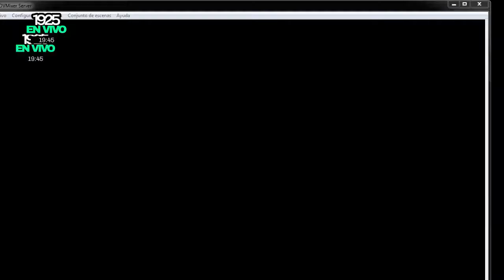Entrevista a Silvina Bosco (Parte 4)